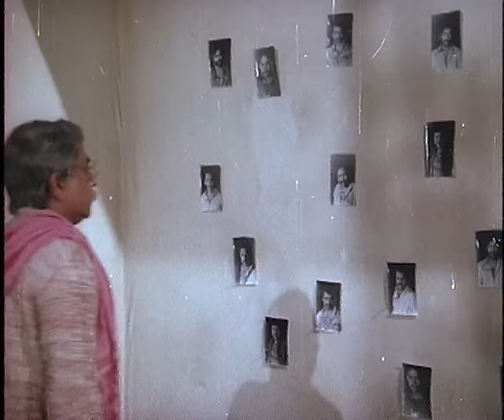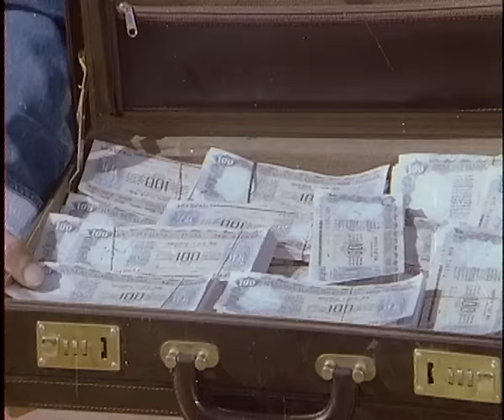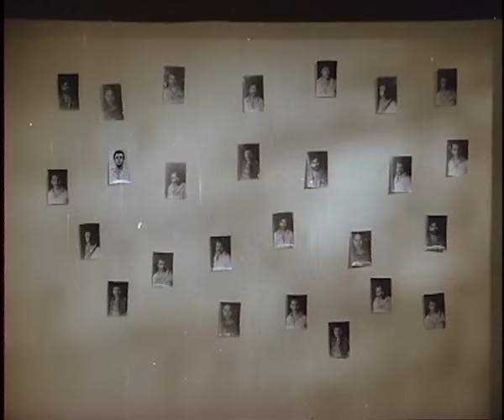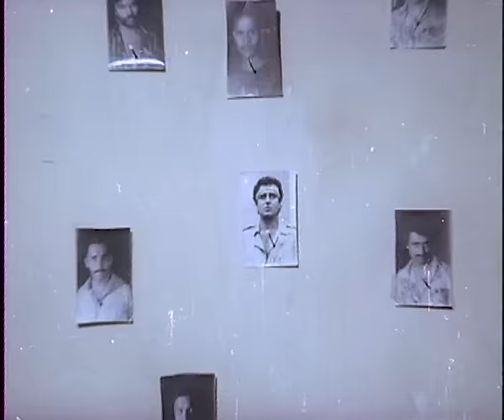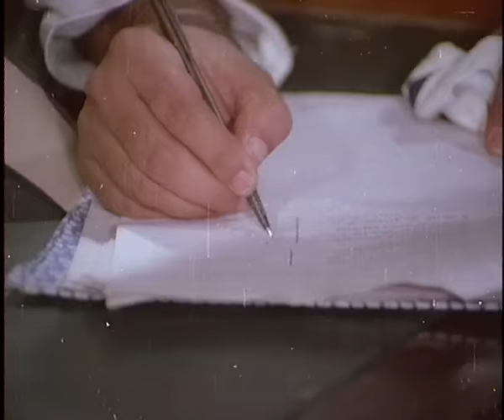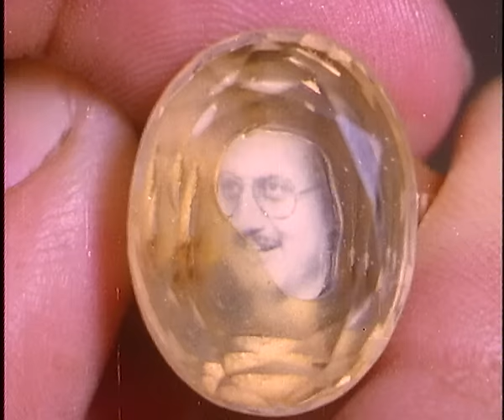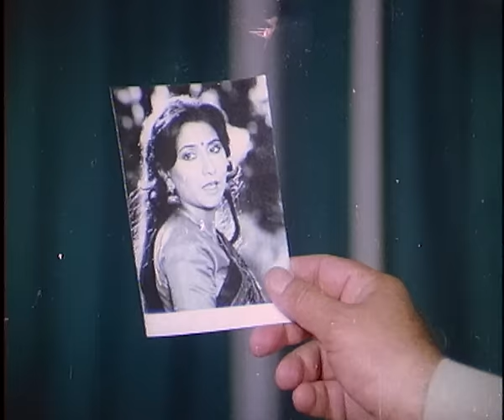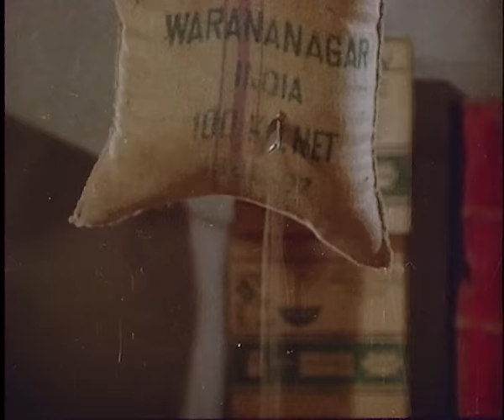जायदाद Jaaydaad | Raj Babbar, Shashi Kapoor, Anupam Kher, Madhavi | Full Movie (1989)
Advocate Anjali had been betrayed in love, and as a result has become an embittered woman, hating all men. She is assigned as a public prosecutor to ensure that the accused, Rajesh Srivastav, gets hanged for homicide. She succeeds, but in order to teach Rajesh a lesson. She decides to give him a sum of five lakhs rupees to provide for his blind mother and unmarried sister. Thereafter he will have to marry her, and spend the rest of his life following her instructions until she fulfils the conditions of her parents' will and inherit a vast estate and fortune. Rajesh has no choice but to agree. The marriage takes place, and Rajesh starts showing his true colours, getting drunk and abusive. Then Rajesh's advocate Malhotra finds out fresh evidence that Rajesh may not have committed the murder after all. How will this information affect Anjali and the conditions she has imposed upon Rajesh?

Cast: Raj Babbar, Shashi Kapoor, Anupam Kher, Madhavi
Director: Dilip Naik
Producer: Mahendra D. Sanklecha